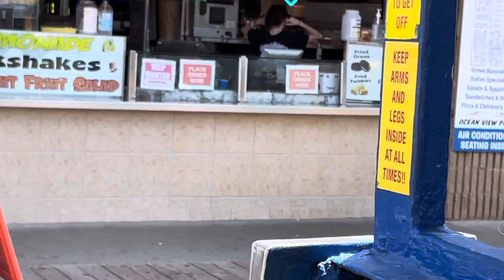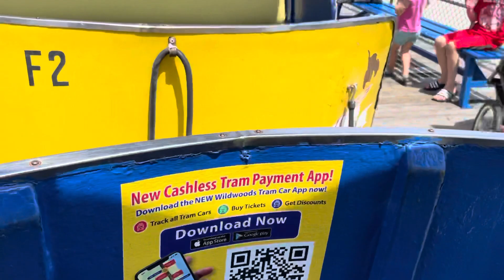Wildwood tramcar ride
A ride on the famous boardwalk tramcar